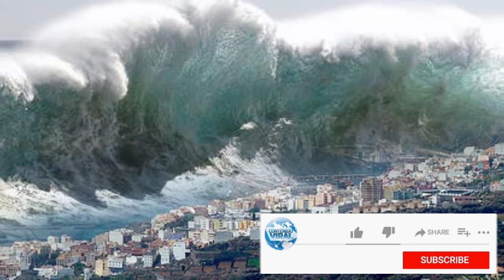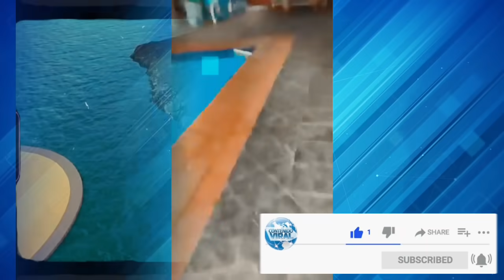¡Advierten Lo Peor! Hace Unas Horas Se Emite La Alerta De Tsunami, Se Pide Máxima Precaución.